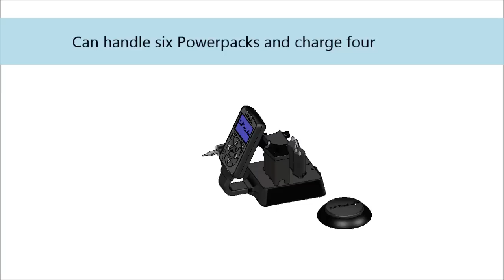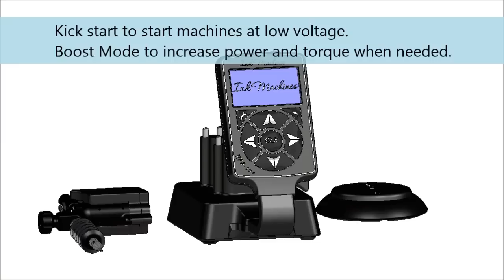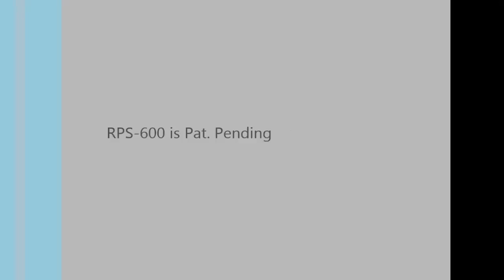InkMachines RPS-600 wireless power supply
The RPS-600 wireless power supply is a system designed for tattooing without cords attached to the tattoo machines or the foot
switch. Powerpacks are made with leading edge battery
technology weighing only 65 grams designed not to interfere
with the hand more than the machine normally does. Once
the machines are rigged with Powerpacks the main unit will
sense which machine is picked up and recall the settings for
that machine. High capacity batteries allows aprox 5 hours
of effective running time* and charging takes about one hour.
Communications between the units are by radio for optimal
reliability and performance. To make the system complete
we incorporated functions like Kickstart and Boost mode.
Kick start allows the machines to start easy and run at low
voltage. Boost mode actively controls the voltage to maintain
the same speed during various loads and increases the
machine power significantly. In short the RPS-600 is a complete
system to control and combine your tattoo machines
whether it's a Dragonfly, Stingray or a coil machine.